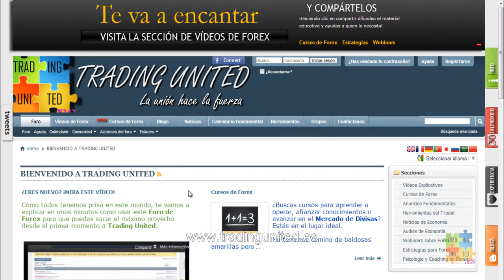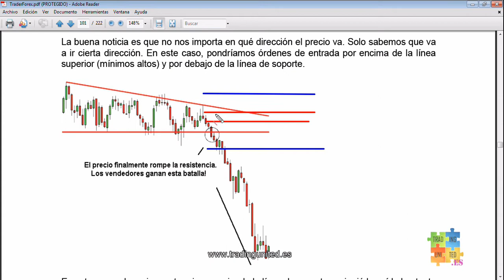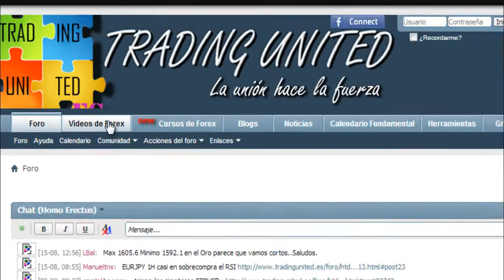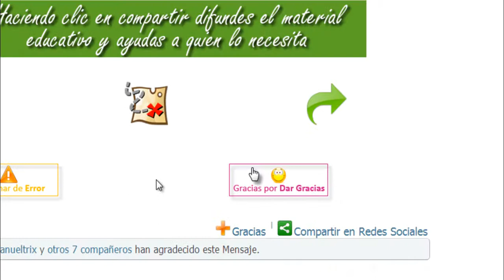Curso de Forex - 42 de 99 - Patrones Gráficos - Triángulo Descendente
Si quieres ver este Curso de Forex en lista de reproducción

Temas:

Patrones Gráficos. Parte 2
Triángulo Descendente

Los Triángulos Descendentes son patrones donde el precio parece no poder romper el Soporte mientras que los altos son cada vez más bajos: